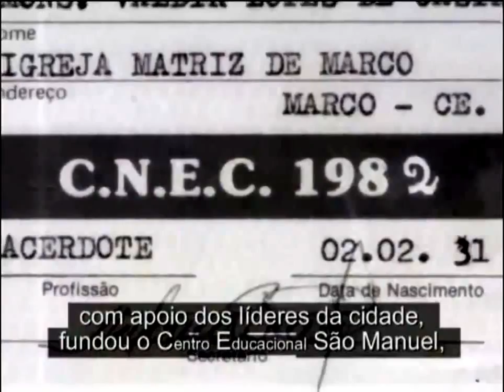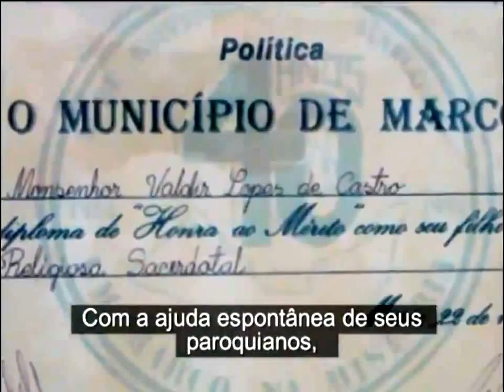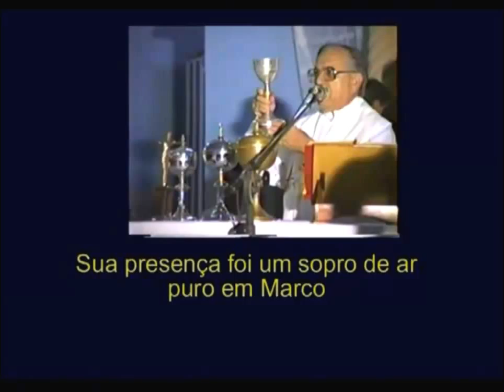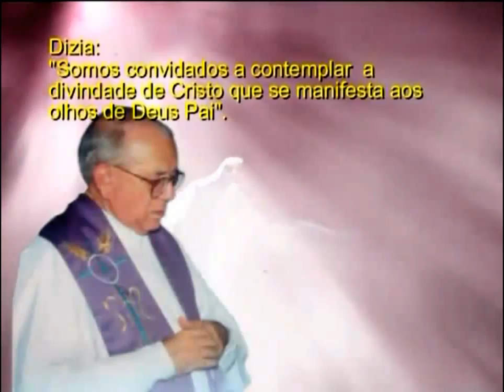Monsenhor Waldir; Biografia e homenagens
Vídeo exibido na Festa de 10 Anos de Saudades de Monsenhor Waldir, pároco de São Manuel do Marco_CE de 08 de março de 1964 a 22 de dezembro de 2001. Nos deixou profunda saudade mais sobretudo grandes ensinamentos.